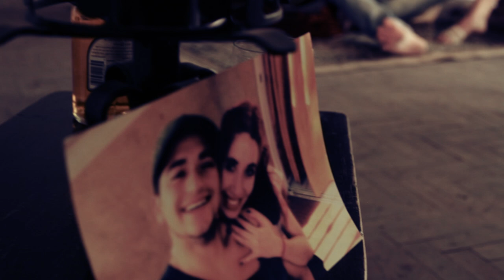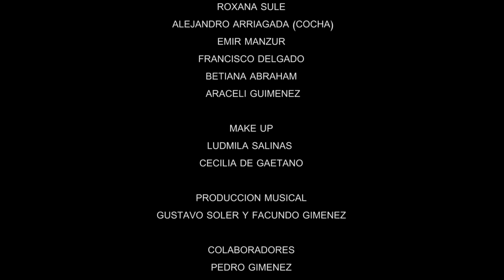VIDEO CLIP // FACUNDO GIMENEZ - ALGO FALTO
REALIZADO POR FLOYD PRODUCCIONES
DIRECCION MARTIN SOSA FLOYD